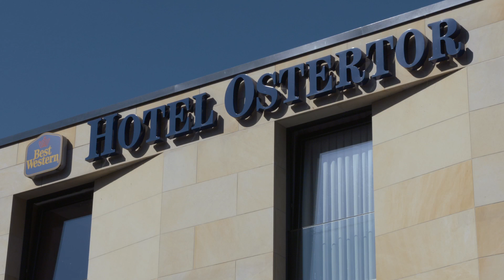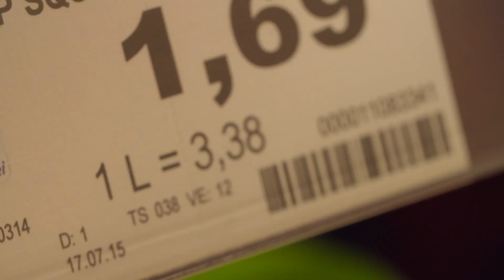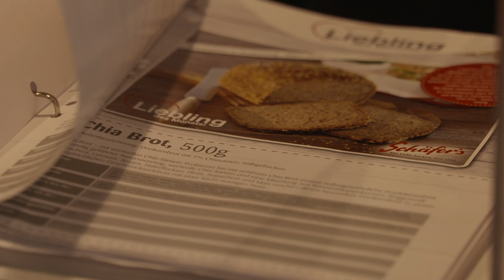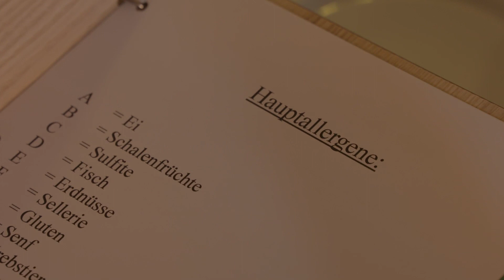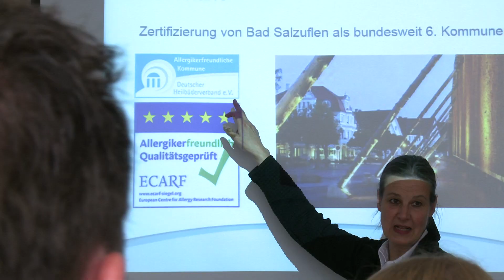Allergikerfreundliches Bad Salzuflen (2015)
Die Haut juckt und kratzt, das Atmen fällt schwer oder die Augen tränen – etwa 25 Millionen Menschen in Deutschland leiden unter Allergien und sind auf eine Umgebung angewiesen, die sie vor Allergenen schützt. Nicht nur zu Hause, sondern auch unterwegs und im Urlaub.

Seit August 2015 ist das Thermalheilbad Bad Salzuflen die sechste allergikerfreundliche Kommune in Deutschland. Hier können auch Allergiker bestens Urlaub machen. Mit der Zertifizierung durch den Deutschen Heilbäderverband stehen betroffenen Gästen sichere Unterkünfte ebenso zur Verfügung wie allergenfreie Speiseangebote in Restaurants und Cafés, in Bäckerei und Supermarkt. Auch Friseure haben sich auf die besonderen Bedürfnisse eingerichtet.

Bad Salzuflen hält vor, was Allergiker für einen beschwerdefreien Urlaub brauchen. Dazu kommt die riesige Anlage der Gradierwerke mit Nebelkammer, an denen allergiegeplagte Atemwege wieder tief durchatmen können – die Mikroverstäubung der Sole macht’s möglich.